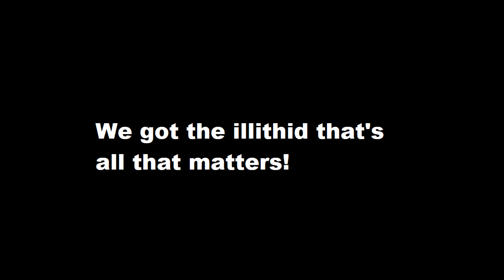Across the obelisk #8: A mini boss!